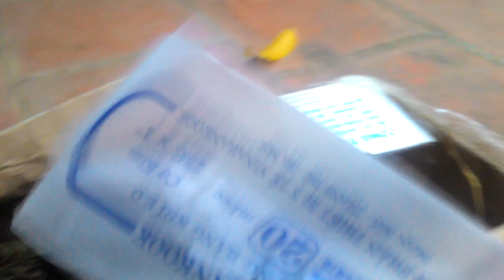Cách nuôi Cu gáy non - YouTube cơ sở bán giống các loại 01635305982